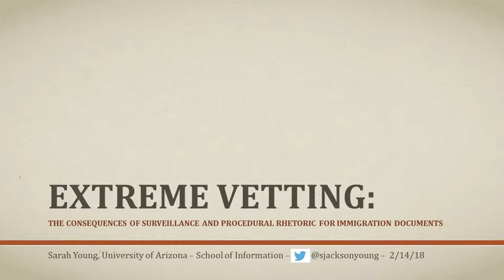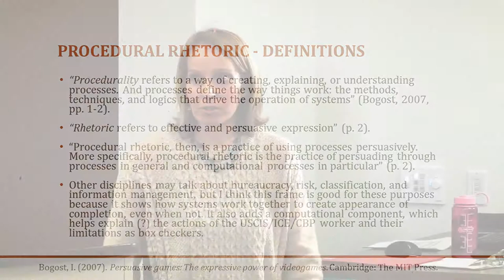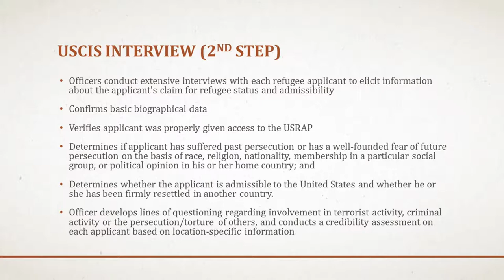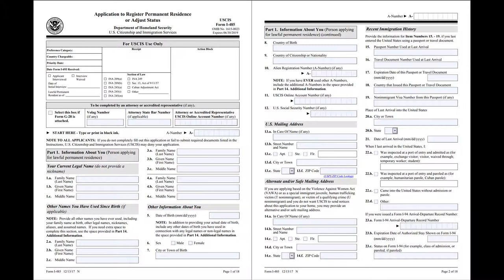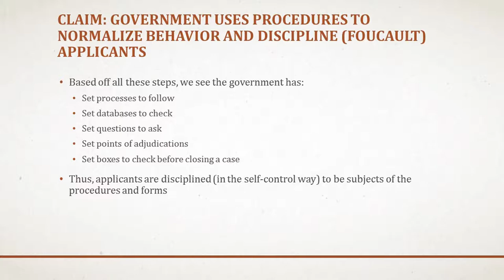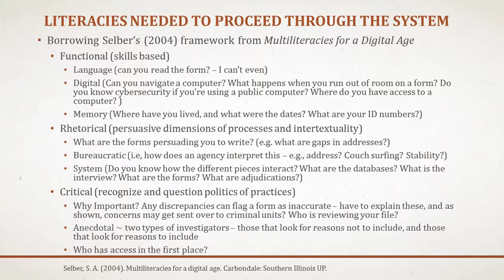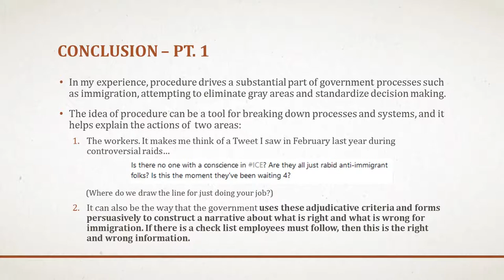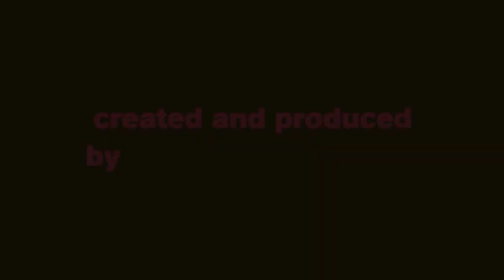Borders, Migration and Social Justice - The Arizona Writing and Social Justice Conference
Borders, Migration and Social Justice (chair, Michael Stancliff)

Extreme Vetting: The Consequences of Surveillance and Procedural Rhetoric for Immigration Documents—Sarah Young (UA)
A Justice Function of Poetry—Ken Heintzelman (Shadow Rock UCC)

The Arizona Writing and Social Justice Conference is a two-day conference on writing and the pursuit of social justice in Arizona and the world. This trans-disciplinary conference discussed how writing engages and/or supports justice movements for disempowered and marginalized communities.

ASU and UA are organized the conference to integrate scholarship and practice from creative writing, community literacy, English education, ESL studies, literature studies, rhetoric, and other writing-centered disciplines.

February 14, 2018   ♥   ASU   /   U of A
Wednesday, February 14, 2018: Arizona State University, Tempe campus